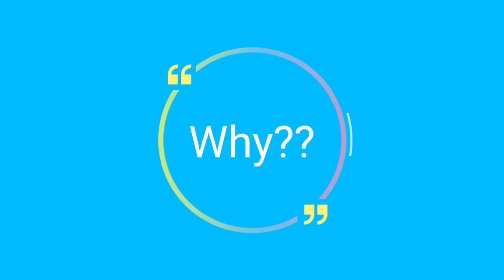26th March 2021 - Supreme Court - Param Bir Singh - CBI inquiry -Sushant Singh Rajput- Anil Deshmukh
Param Bir Singh - CBI inquiry - Sushant Singh Rajput - Anil Deshmukh

Param Bir Singh, Sachin Vaze, Mukesh Ambani, Uddhav Thackeray, Sushant Singh Rajput case, SSR, Justice for Sushant Singh Rajput and Disha Salian, Rhea Chakraborty, Showik Chakrobarty
param bir singh commissioner,
param bir singh corrupt,
param bir singh current position,
param bir singh daughter,
param bir singh daughter name,
param bir singh date of birth,